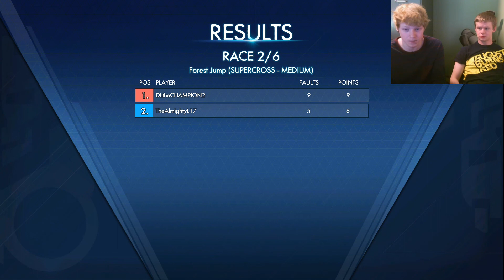Trials Fusion! IWantGaming Round 2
David and Lorin play round 2 of Trials Fusion for ps4! Things get...spankin. hehe